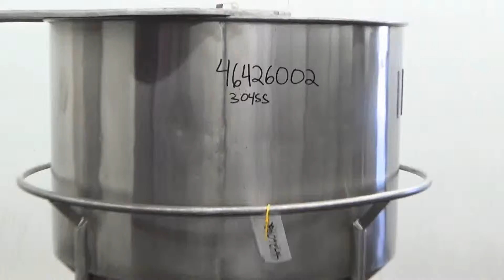Used-Expert Steel Fabricators Stainless Steel Bin - stock# 46426002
Used-Expert Steel Fabricators Stainless Steel Bin. Center Bottom Outlet. Mounted on Casters.